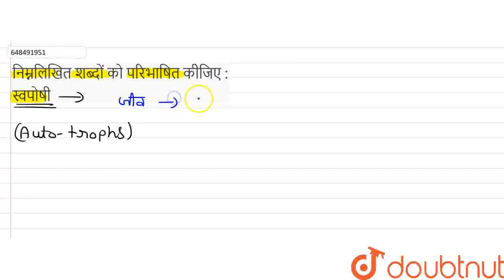निम्नलिखित शब्दों को परिभाषित कीजिए :स्वपोषी | CLASS 9 | प्राकृतिक संसाधन | BIOLOGY | LAKHMIR ...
निम्नलिखित शब्दों को परिभाषित कीजिए :स्वपोषी
Class: 9
Subject: BIOLOGY
Chapter: प्राकृतिक संसाधन
Board:FOUNDATION

👉 Have Any Query? Ask Us.